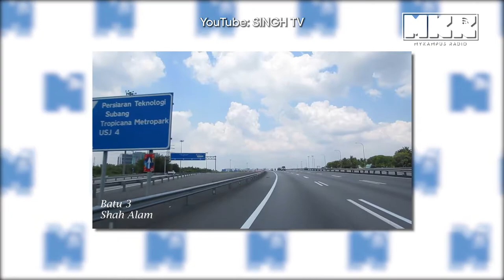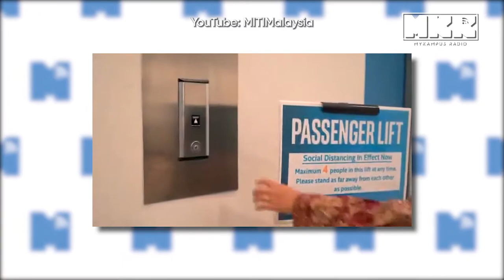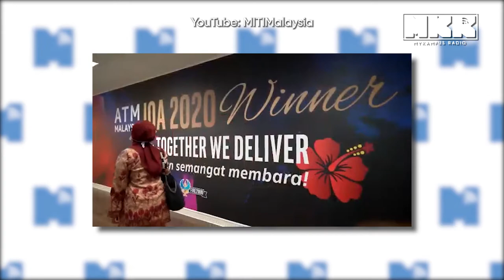Kesan Social Distancing kepada Pekerja di Pejabat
Kita diberi kelonggaran dan kebenaran untuk keluar rumah atas urusan kerja tertentu. Kelonggaran ini disertakan sekali dengan SOP yang kerajaan beri seperti di pejabat, berniaga, dan lain-lain. Tujuan SOP ini adalah untuk menangani COVID-19 sambil membuka balik ekonomi negara.

Muat turun Mobile Apps kami, available di Playstore dan Appstore:
MyKampus Radio